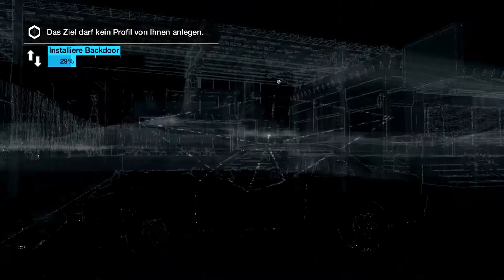Eine Runde Schach 👉 Watch_Dogs Let's Play ★ #45 ★ 100% ★ PS4 German👈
►► WICHTIGE LINKS UND INFOS IN DER BESCHREIBUNG! (Klickt auf "Mehr ansehen"!)

►►Div. Möglichkeiten, mit mir in Kontakt zu treten:
► PSN / XBLA /WiiU / Steam/ Skype: GanonKirby89
►Nintendo-Network-ID: Sushi89
►Battlenet: Sushi89#21804